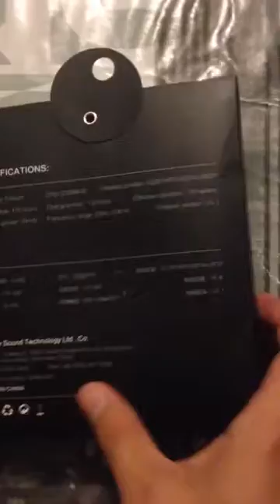Unboxing MACAW T1000 Bluetooth HiFi Sport Earbuds with Mic Volume Control - BROWN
In-ear Design Anti-sweat Nylon Woven Cable
Brand: Macaw
 Model: T1000
 Color: Brown,Gray
 Wearing type: In-Ear
 Function: Answering Phone,Bluetooth,HiFi,Microphone,Song Switching